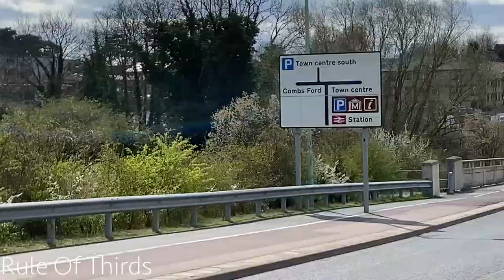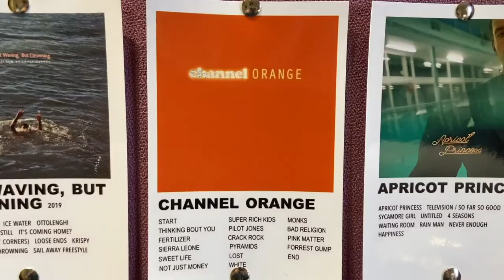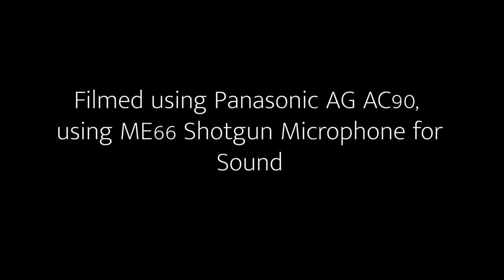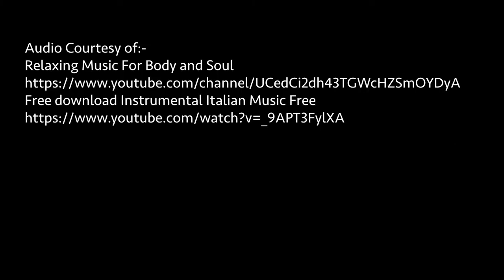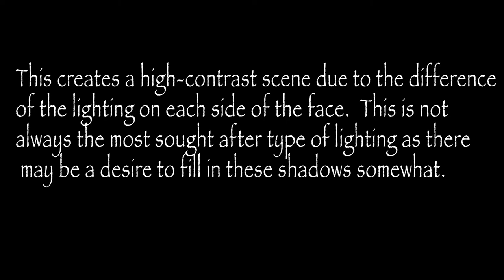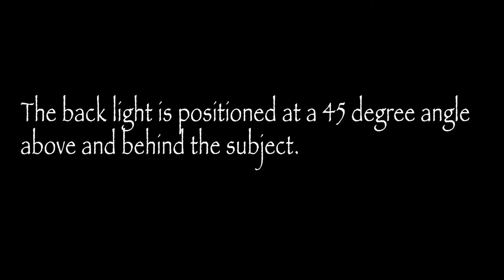James Chambers - Portfolio - Small Screen, Big Ambition